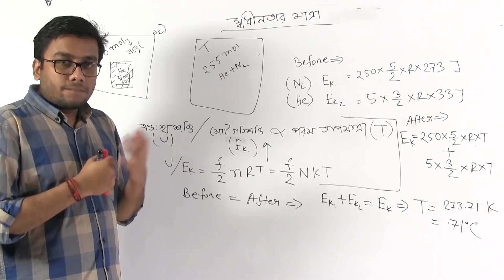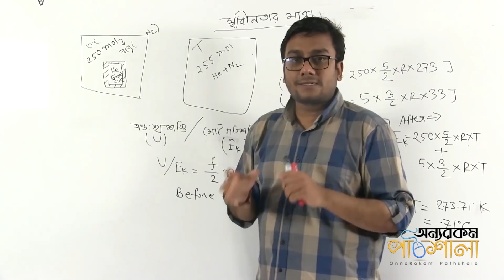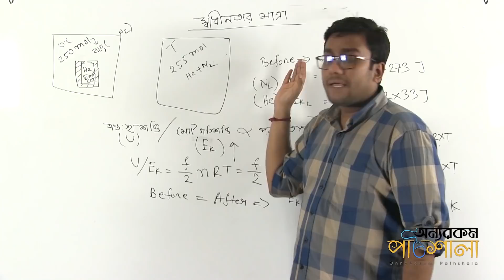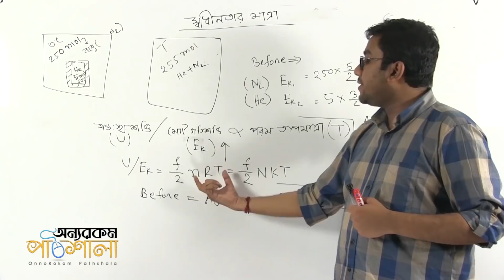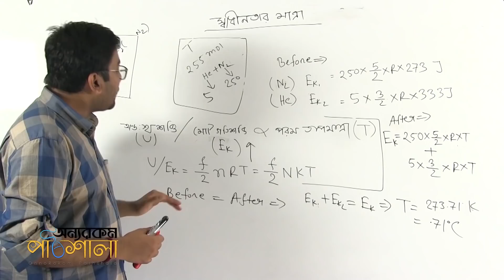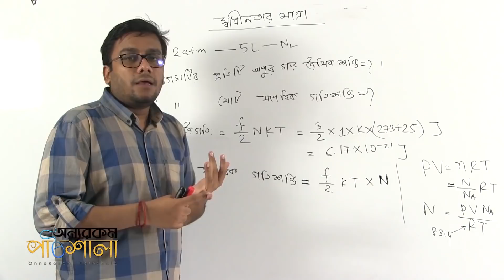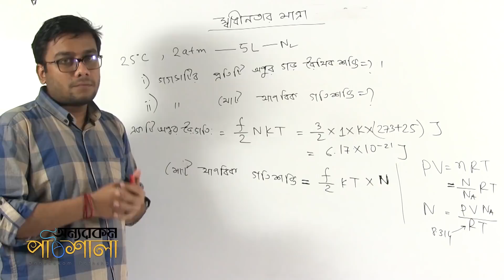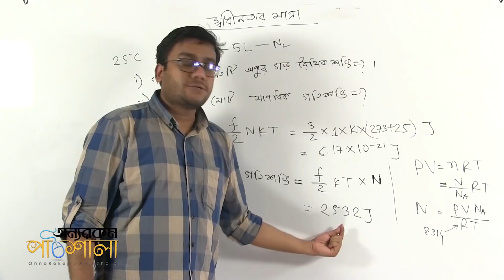14. Mathematical Problem (Degrees of Freedom) | গাণিতিক সমস্যা (স্বাধীনতার মাত্রা)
Video Title: OnnoRokom Pathshala
Lecture: Ideal Gas & Kinetic Theory of Gas
Subject: Physics
Topic: Mathematical Problem (Degrees of Freedom)
Class: HSC 1st Year
Lectured by: Shaon Das

Ideal Gas & Kinetic Theory of Gas